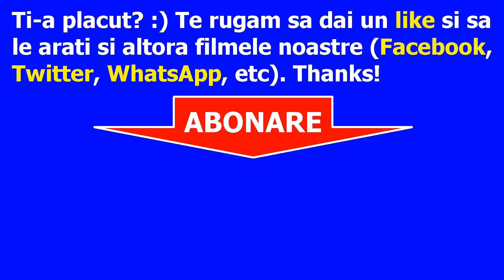Faze comice 😄 citeste descrierea